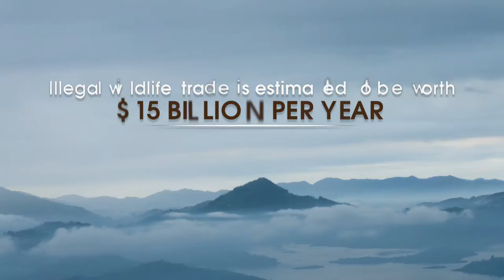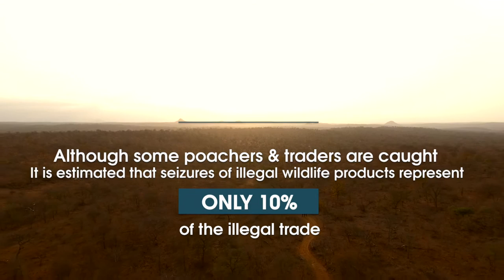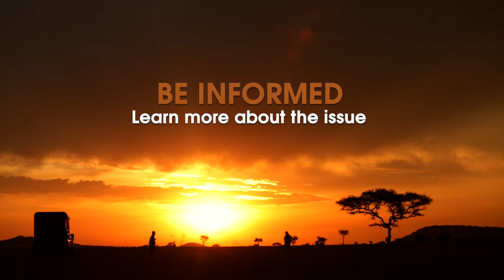The Illegal Wildlife Trade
We hope that you'll share our message; it's because of your support, advocacy and commitment to uniting for change, that we envision a positive future for our wildlife.